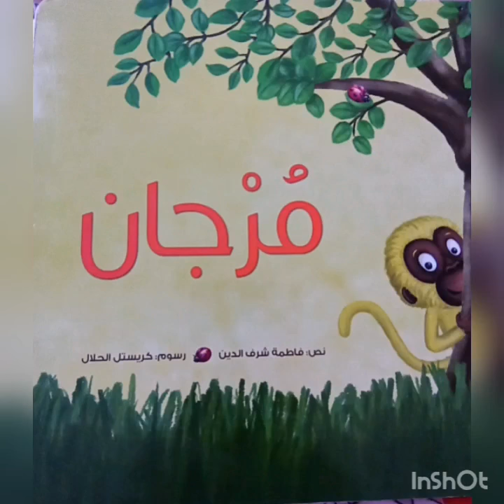قصة مرجان لفاطمة شرف الدين